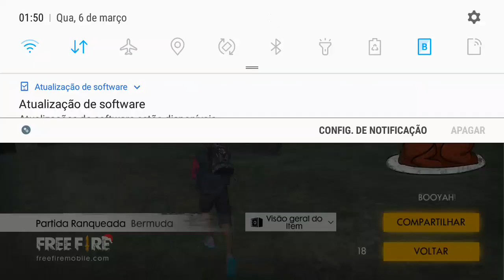CAI COM O LOUD CRUSHER SERA ELE? DEI BOYAAA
DEI BOYAA RANQUEADA CAI COM CRUSHER DA LOUD SERA ELE?